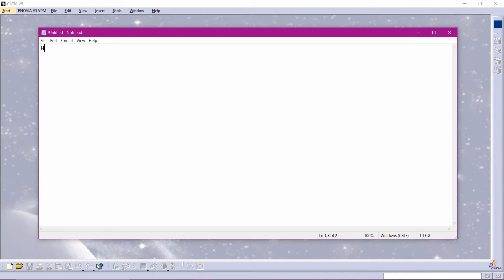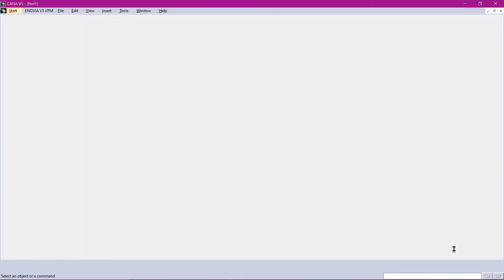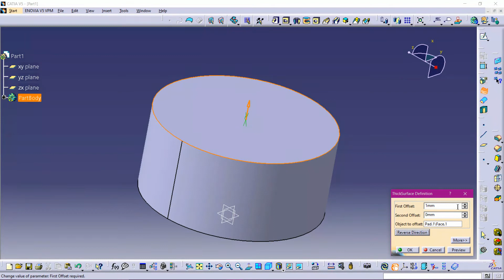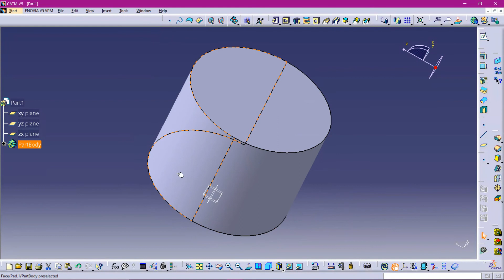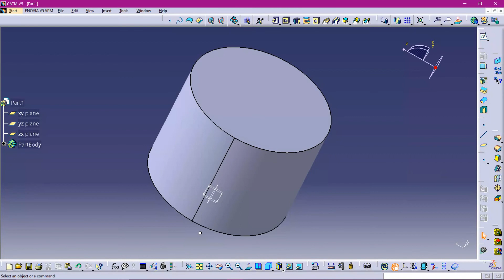#10 | How to use Split and Thick Surface command in CATIA v5 | Catia V5 Part Tutorials for beginners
Hello everyone.

Today, I'm here with a new video for you all. This video is about "How to use Hole and Shaft Definition in CATIA V5".
So, go through it and if you have any queries, kindly let me know about that or comment in the comment section for more details.

Also one thing there's another youtube channel of me, there I teach Programming languages like C language, Python, and other important languages. I'll upload every tutorial as soon as possible. If you think it is beneficial for you then you might check the tutorials there. The link is given below.